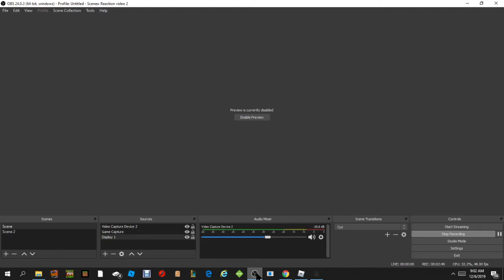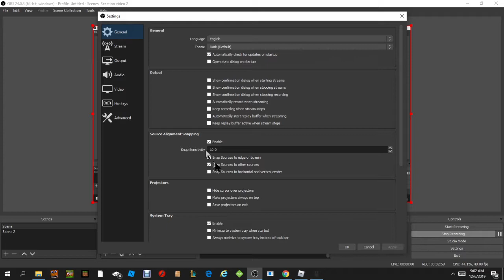Rmod story | ROBLOX Roleplay